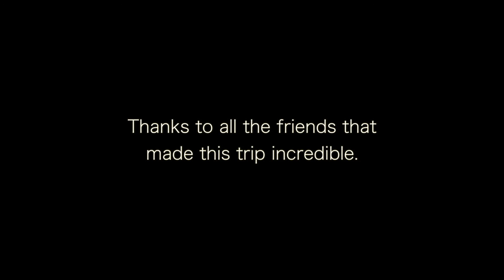Eurotrip 2016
In a little under six weeks, my friend Joseph and I planned and went on a month-long excursion to Europe. It was the first time either of us had been across the Atlantic. This is a recap of our meandering adventures.

Music
"Golden Swagger" - Dominic Glover, Gary Crockett, and Jay Glover
"Trojans" - Atlas Genius

Shot with a GoPro Hero 4 Silver and a Nikon D7000.